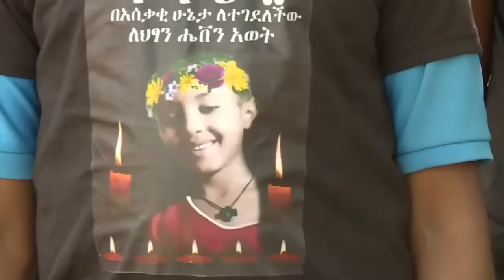የሄቨን እናቷና ፖሊስ ስለሆነው ይህንን ብለዋል !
ለሄቨንድምጽ እንሁናት! እናት ስለሆነው ይህንን ብላለች